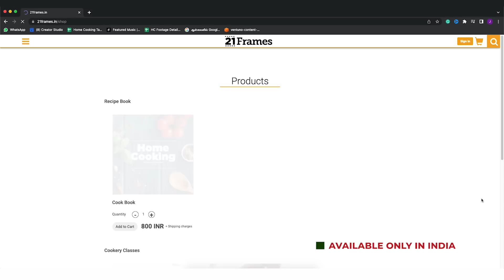மாம்பழ ப்ரூட்டி | Mango Frooti Recipe In Tamil | Mango Juice | Summer Drinks | Mango Recipes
மாம்பழ ப்ரூட்டி | Mango Frooti Recipe In Tamil | Mango Juice | Summer Drinks | Mango Recipes | @HomeCookingTamil |

மாம்பழ ப்ரூட்டி
தேவையான பொருட்கள்

அல்போன்சா மாம்பழம் - 1 பெரிய கிண்ணம் (3)
மாங்காய் - 1 கப்
சர்க்கரை - 1 கப் (250 மி.லி)
தண்ணீர் - 1 லிட்டர்

செய்முறை:
1. மாம்பழத்தை தோல் நீக்கி சிறு சிறு துண்டுகளாக நறுக்கிக்கொள்ளவும்.
2. மாங்காயை தோல் நீக்கி சிறு சிறு துண்டுகளாக நறுக்கிக்கொள்ளவும்.
3. ஒரு பாத்திரத்தில் நறுக்கிய மாம்பழம், மாங்காய், சர்க்கரை, தண்ணீர் சேர்த்து மிதமான தீயில் 15 நிமிடம் வேகவிடவும்.
4. பின்பு வடிகட்டி நன்கு ஆறவிடவும்.
5. பிறகு வேகவைத்த மாம்பழத்தை விழுதாக அரைத்து கொள்ளவும்.
6. பின்பு மாம்பழம் வேகவைத்த தண்ணீரில் அரைத்த மாம்பழ விழுதை சேர்த்து கலந்துவிடவும்.
7. பிறகு மறுபடியும் கலந்த வைத்த மாம்பழ கலவையை வடிகட்டி, பின்பு பரிமாறவும்.
8. அருமையான மாம்பழ ப்ரூட்டி தயார்!

Hello viewers,

Today we are going to see making of pulpy mango frooti recipe. mango frooti is one of the best summer refreshing drink , delicious and mouth watering recipe that everyone would love to have more and more. Mango frooti summer fresh drink is so easy to make and less time consuming drink and ingredients involves ,mango puree, sugar, milk etc... It’s creamy, thick, smooth, full of mango flavor and best for gatherings in summer. Hope you try this home made mango frooti recipe at your home and enjoy.